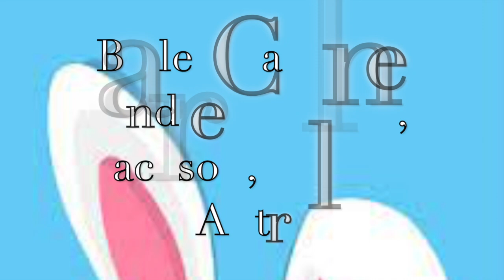Bunny Ears K Martin 2021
Our Kindergarteners in Mrs. Martin's class present "Bunny Ears."
What happens if you're a bunny and your ears were not up and facing the teacher to hear about what to bring if you want to go to the Michael Jackrabbit concert the next day?
These bunnies can sure tell ya!

BUNNY EARS by Roger Emerson